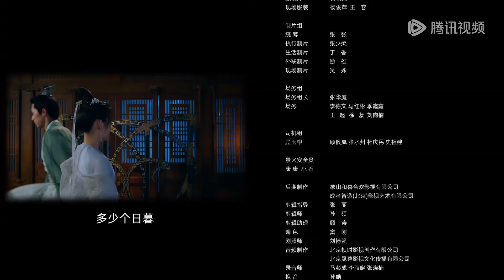EP15 | Lu Shuangshuang stood in for Prince's punishment and touched him | [When We Meet Again 与君重逢时]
【Synopsis】After accidentally traveling into a novel about ancient times, a modern female student becomes Lu Shuangshuang, a vicious Crown Princess. Knowing the plot well, she decides to divorce Mo Chengqian, the Crown Prince who detests her, to save herself and shifts her affection to the second male lead. However, the Crown Prince refuses to sit idly by and tries the best he can to win her heart. With the Crown Prince on the chase and the Crown Princess on the run, how their story unfolds remains to be seen...
【Starring】Wu Jifeng, Yang Teng